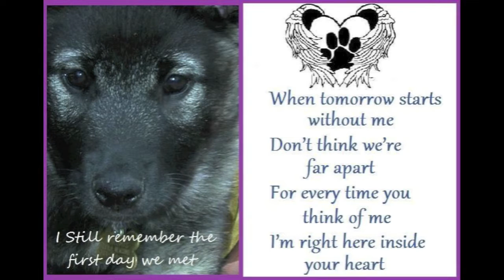Nokomis - Daughter of the Moon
In memory of my Norwegian Elkhound- Nokomis- Daughter of the Moon
Directed by my Angel Nokomis
Special graphics by Julie Jenkins
Ending frame by Jacqui Kimchin
Also starring Aurora

From the poem Hiawatha by Henry Wadsworth Longfellow
Downward through the evening twilight,
In the days that are forgotten,
In the unremembered ages,
From the full moon fell Nokomis,
Fell the beautiful Nokomis,
She a wife, but not a mother.
  She was sporting with her women,
Swinging in a swing of grape-vines,
When her rival, the rejected,
Full of jealousy and hatred,
Cut the leafy swing asunder,
Cut in twain the twisted grape-vines,
And Nokomis fell affrighted
On the Muskoday, the meadow,
On the prairie full of blossoms.
"See! a star falls!" said the people;
"From the sky a star is falling!".